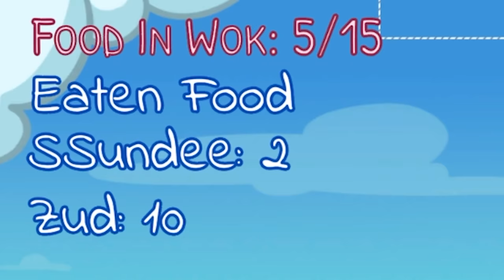Fat Mod VS Work Out Mod in Among Us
Fat Mod VS Work Out Mod in Among Us This Clutch Among Us we are Playing with Ssundee, Sigils, Henwy and Biffle in Among Us Mod Gameplay

🤖 My Friends! 🤖